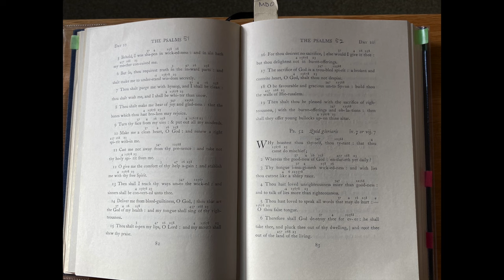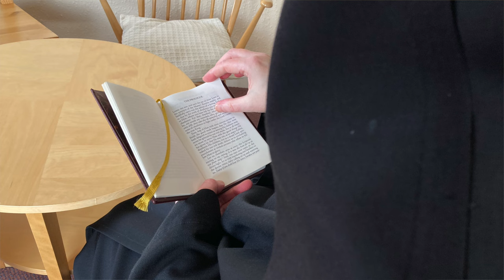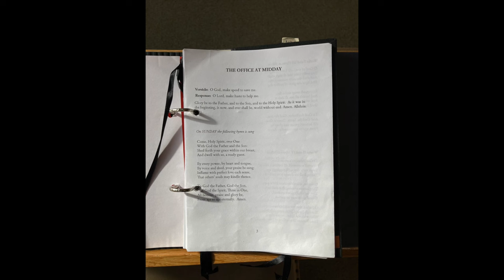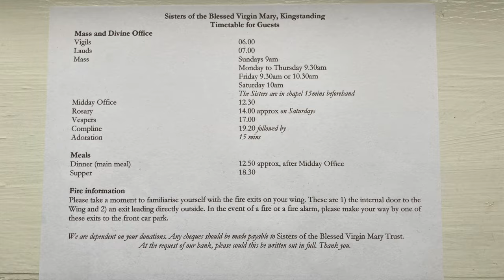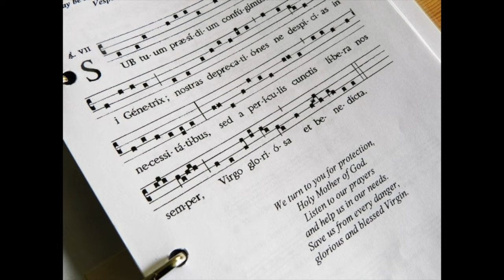Sisters of the Blessed Virgin Mary - Personal Ordinariate of Our Lady of Walsingham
A 10 minute video about the history, charism, and future home of the Sisters of the Blessed Virgin Mary, the only monastic community in the Ordinariate of Our Lady of Walsingham.  to learn more and enquire about retreats and vocations.